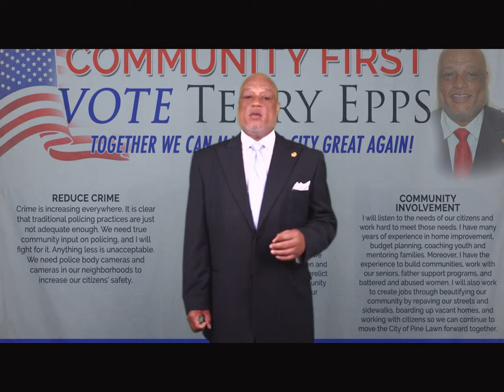Terry Epps for Mayor Pine Lawn 2016